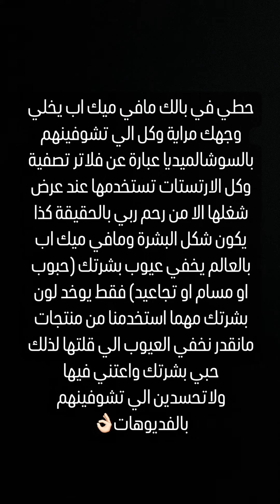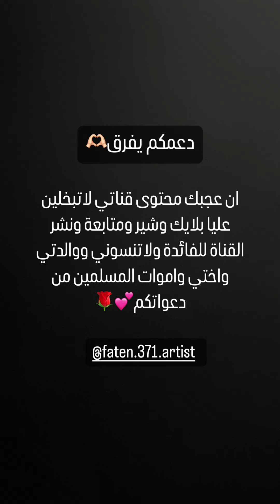بعد هالفيديو اوعدك بتحبي بشرتك جداً وتتعلمي تأسيس البشرة والحقيقة والخداع😬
شكل الميك اب بالطبيعة يختلف جداً عن التصوير بالفلاتر والبرامج لذلك لايغرك الي تشوفيه